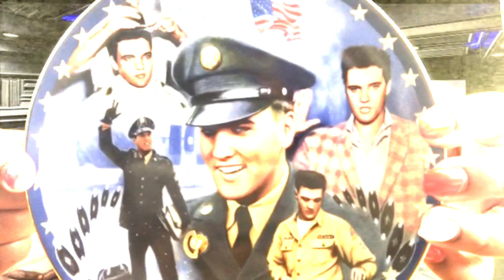Unboxing - Thank you to Our friend Vinny Lepore